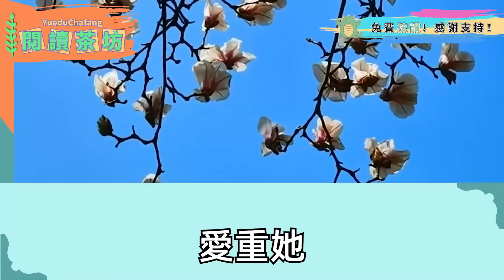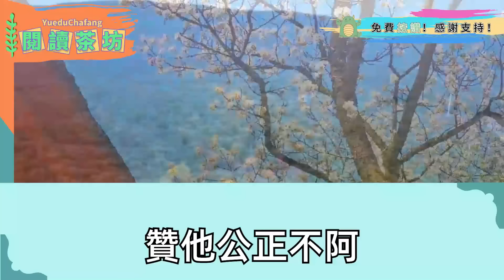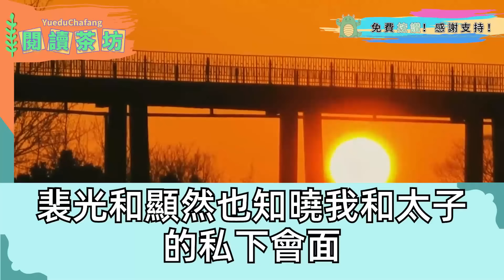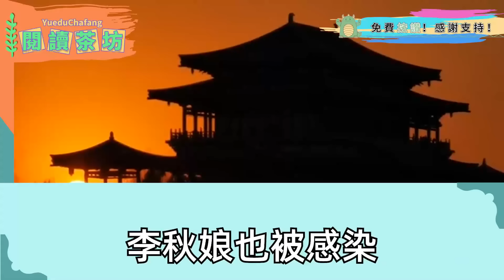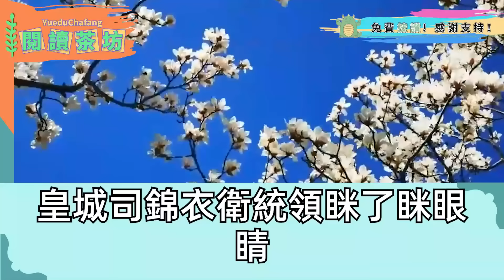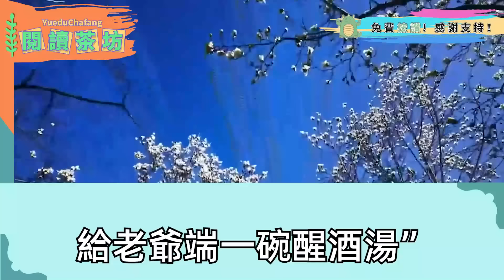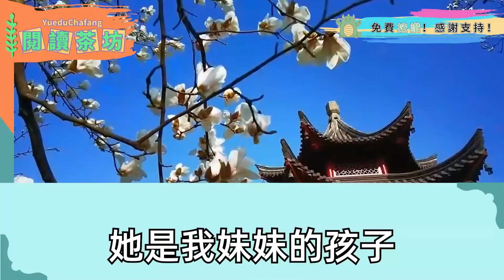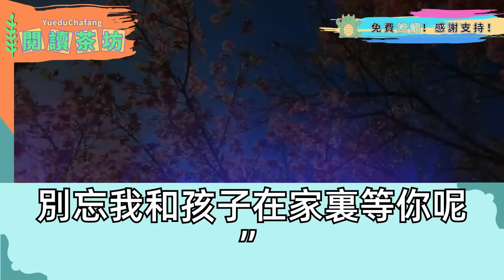嫡姐是太子掌中寶 人人豔羨，太子妃聖旨到 嫡姐逼我這低賤庶女去敲登聞鼓替她拒婚，只為炫耀太子對她萬千恩寵，她如願嫁太子 天家顏面大失活剝我做鼓皮，重來一世我敲了鼓，下一秒聖旨到 嫡姐瘋了